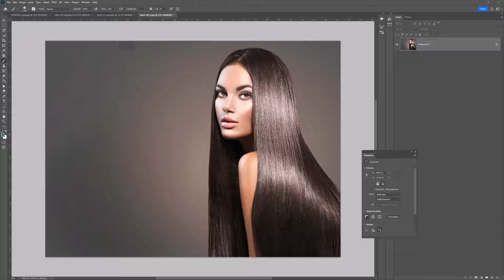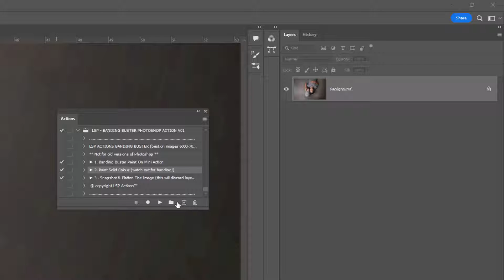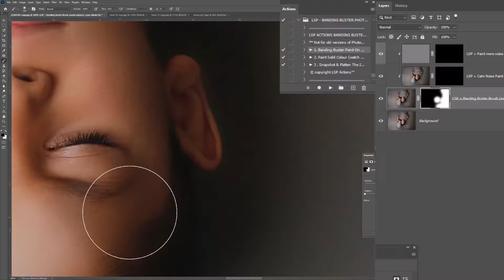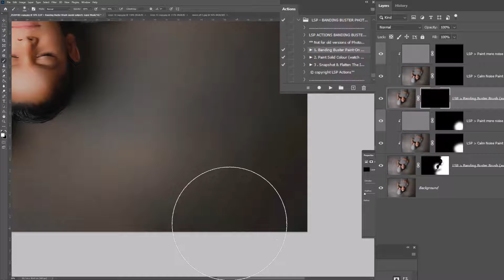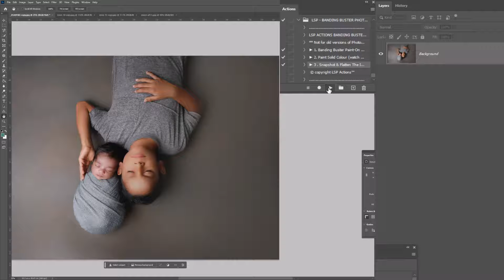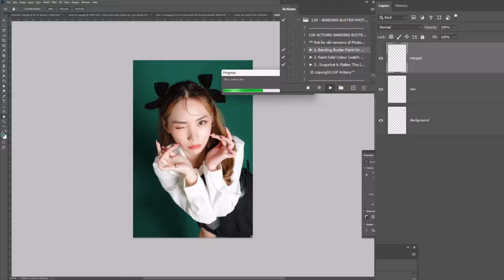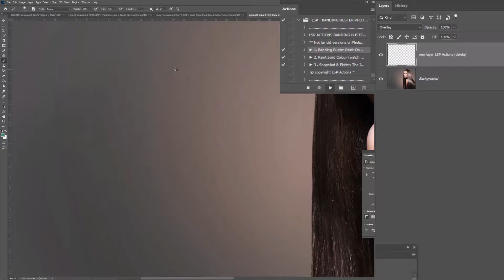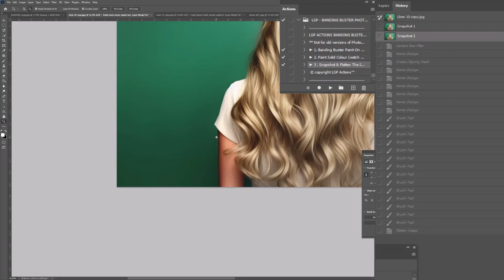How to remove banding in Photoshop - use this Photoshop Action + Tutorial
The Banding Buster is a powerful mini Photoshop action designed to effectively reduce and calm unwanted banding artifacts in your images.
Hey there, photographer extraordinaire! Say goodbye to annoying banding artifacts in your images with the Banding Buster Photoshop action. You know those pesky lines that ruin your smooth gradients and tonal transitions? Well, this action is here to save the day and give your photos that flawless, professional touch. With this loaded into your digital tool kit, you can remove banding from an image in Photoshop in just a few brush strokes.

This action is all about adaptability, my friend. It smartly smooths out the banding so you can say goodbye to abrupt transitions and hello to buttery-smooth gradients that will make your images shine.

Now, here's the best part: you're in control! The Banding Buster action comes with a layer mask, so you can paint onto the areas of banding in your image while keeping your subject (and other objects) out of the firing line. Using a low-flow brush, you choose how strong you want the banding reduction effect to be. It's all about finding that perfect balance between banishing banding and keeping your images razor-sharp.

And don't worry about ruining your original image, because this action operates non-destructively. It creates seperate layers and masks, allowing you to fine-tune the results without harming your precious original. Talk about flexibility!

Ready to give it a go? Just follow these simple steps in this video :)